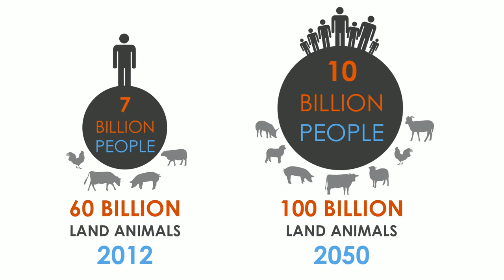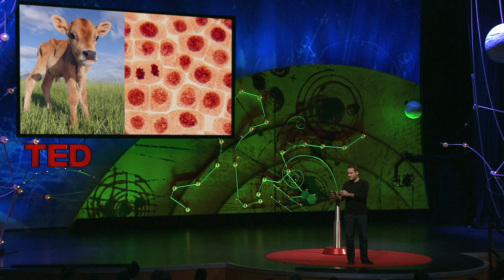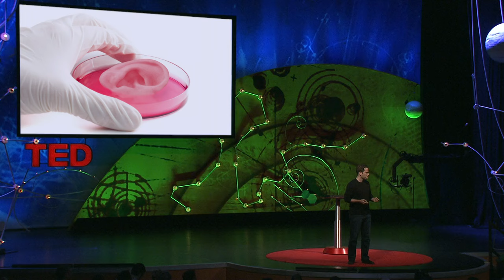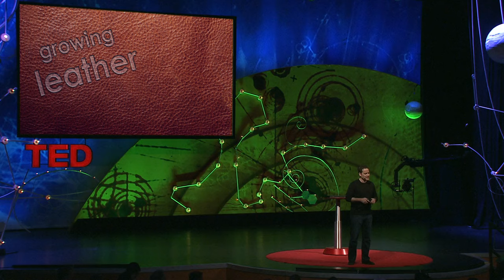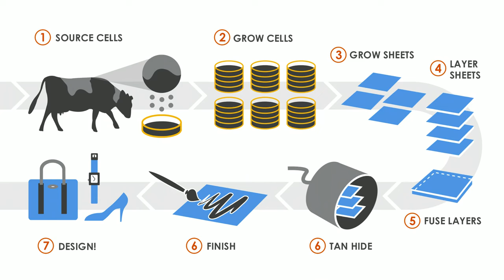Leather and meat without killing animals | Andras Forgacs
By 2050, it will take 100 billion land animals to provide the world's population with meat, dairy, eggs and leather goods. Maintaining this herd will take a huge, potentially unsustainable toll on the planet. What if there were a different way? In this eye-opening talk, tissue engineering advocate Andras Forgacs argues that biofabricating meat and leather is a civilized way to move past killing animals for hamburgers and handbags.